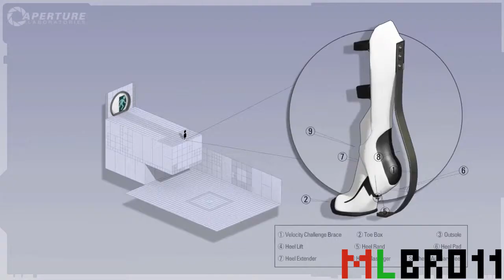[Old YTP] Cake Johnson Cakes in a Toilet {Collab Entry}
Cake Johnson has some new investment opportunities, but he can't find the correct words to use.

Fair, non-profit use.